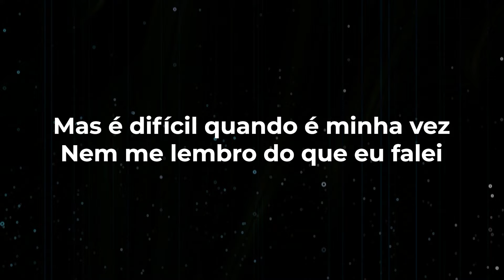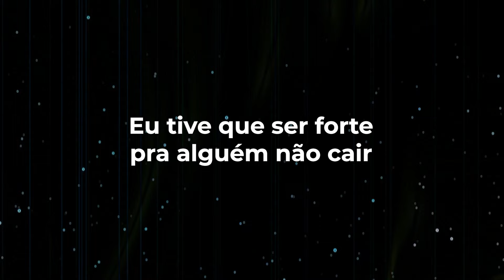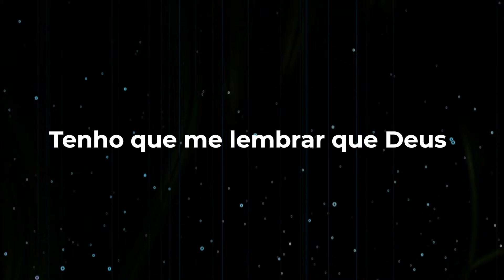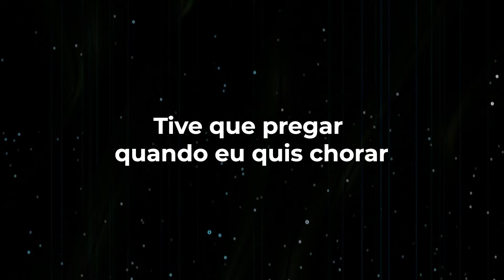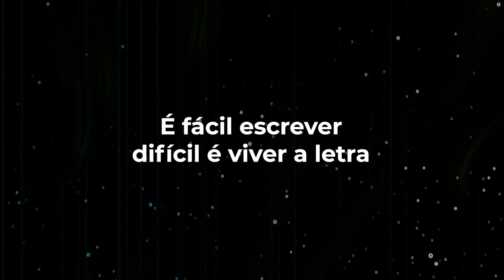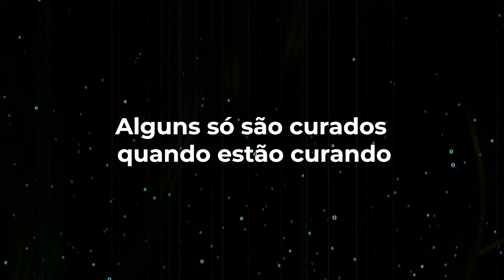Paulo Sérgio - Referência LETRA - Gospel Hits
Referência

É bem mais fácil eu profetizar
Quando alguém chega pra me contar
Que está  tudo dando errado em sua vida
Mas é difícil quando é minha vez
Nem me lembro do que eu falei
Quando é comigo não vejo saída

Tenho que me lembrar do que eu falei
Do que profetizei para o meu próprio bem
Tenho que me lembrar que Deus não dá nada além
Do que eu consiga carregar

Eu tive que ser forte pra alguém não cair
Eu tive que lutar pra alguém não ceder
Eu me mantive firme pra alguém não parar
Pra eles eu sou referência
Eu tive que cantar precisando ouvir
Tive que pregar quando eu quis chorar
De uma coisa eu tenho certeza
É fácil escrever, difícil é viver a letra

Alguns Deus vai curar para poder curar
Alguns só são curados quando estão curando
Preciso aprender a confiar
Que alguns Deus vai curar para poder curar